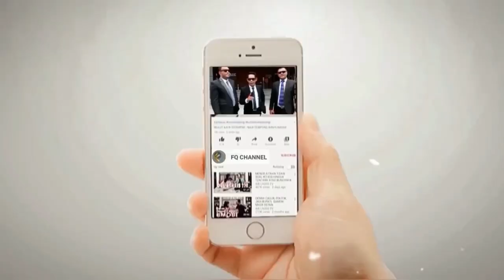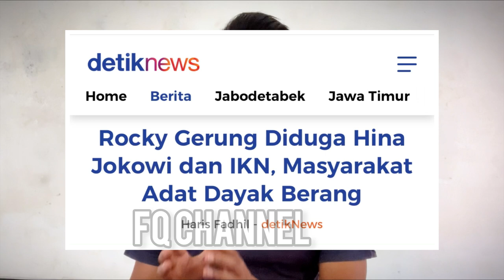GARA GARA GERUNG || Dua Panglima Besar Dayak Berset3ru!!